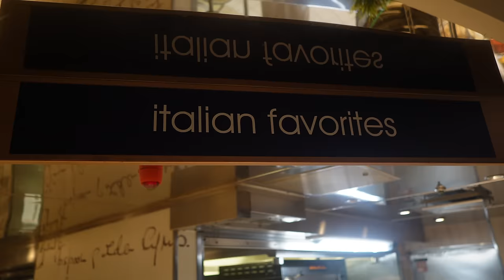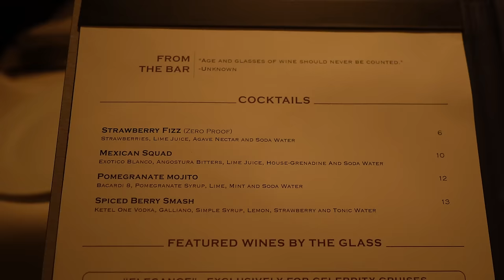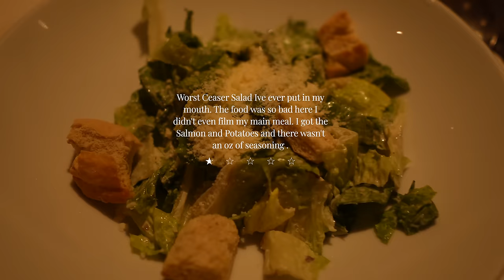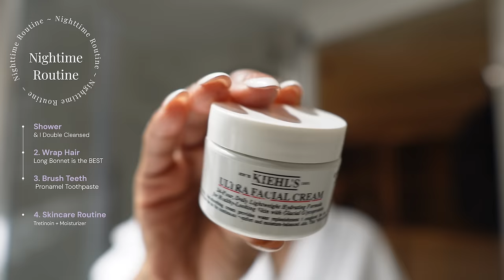Bahamas Cruise Vlog : Disconnect & Relax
Hey Fren! Its time to disconnect & relax so I booked a Bahamas cruise! Join me as try new things, indulge in tons of food and drinks, and disconnect from the stresses of everyday life. This was the perfect vacation to escape and recharge. Hope you enjoyy and I hope you like the extra razzle dazzle of effort in the editing.

Cruise Purchased on vacationstogo.com (SUPER affordable prices!)

DSLR Cameras & Lens
► Canon EOS 90d
► Canon EOSR
► Sigma 18-35mm 1.4

Vlog Camera  & Lens
► Sony ZVe10
► Sony 35mm 1.4

Editing
► FCPX

KimberlyCherrell.com
00:00 Introduction
00:53 Unpacking
02:45 Cabin Tour
04:34 Food Options
05:23 Liquor Tasting
11:25 Dinner
14:08 Nightime Routine
23:27 Nassau
29:05 Bimini